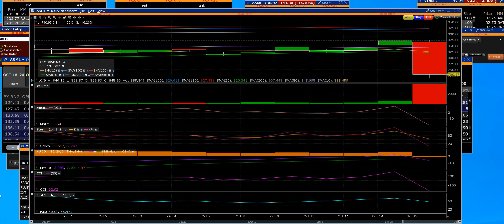ASML DOWN 141 SEMI STOCKS DEAD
ASML Holding (ASML) has seen a significant drop in its stock price recently1. The company accidentally released its third-quarter earnings a day earlier than expected, which revealed a weaker-than-expected sales outlook for 20252. This led to a 12% decline in ASML's stock on the day of the announcement3.
Would you like to know more about the factors contributing to this decline or how it might impact the semiconductor industry?